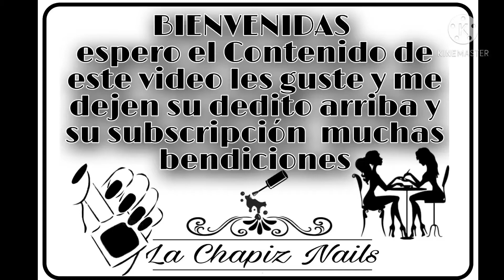🤘👐Mis Nuevas Manos De Silicone👐🤘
Mi instagram 📧📲

🖐Mano de 4 dedos
US $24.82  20%OFF | Silicone Simulation Fake Hand For DIY Nails Practice 3D Model Mannequin Manicure Moveable Flexible Display Hand Manicure Molde

👋Mano completa
US $43.20 28%OFF | Silicone Practice Hand For Acrylic Nails With Clip Fake Trainning Hand Model